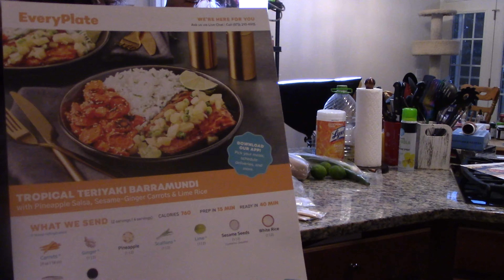Tropical Teriyaki Barramundi By Everyplate! 🐠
This was a pretty good Recipe for Barramundi!